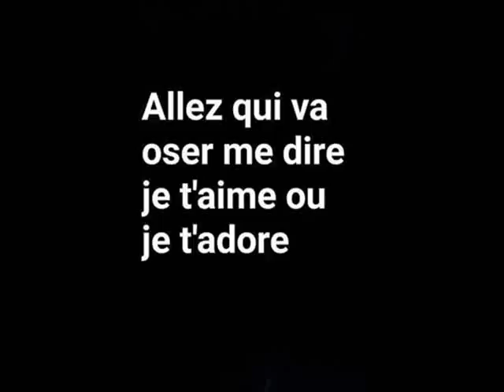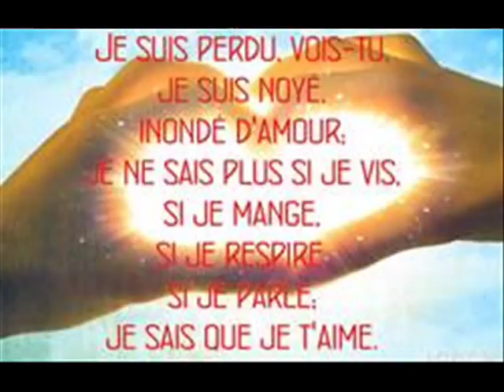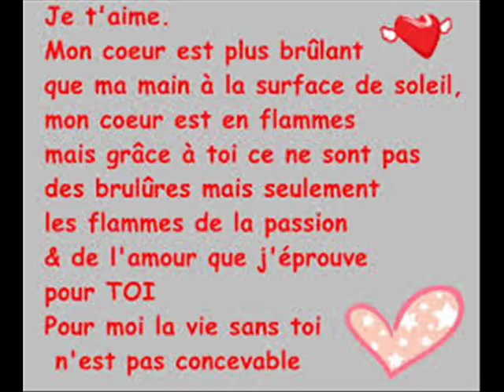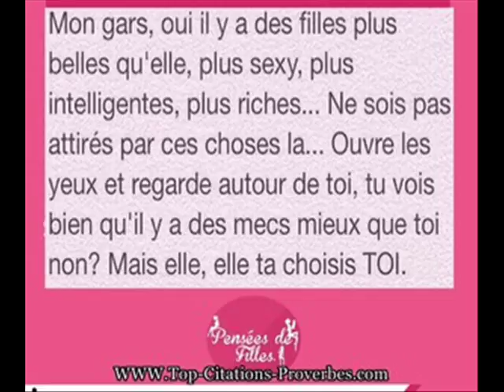RAP WOI WE WALAX AUDIO 2K18 0003 2